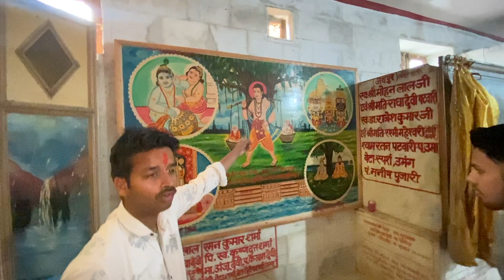LADAI HAI YE YA HOLI 🤐 | MATHURA KI HOLI PEHLE JESI NAHI RAHI AB 🥲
HOLI AB PHLE JESI NAHI RAHI HAI VHA PAR PHLE HOLI KE TIME PR CROWD BHOT JAYDA RHTA THA PAR AB CROWD BHOT KAM HOGYA HAI AB EK PARTICULAR PLACER PAR HI HOLI KHELI JATI HAI DAILY VO BHI THOREIN TIME KE LIE JESA HUM VIDEOS M DEKHTEIN THE VESA CROWD HUMEIN NAHI MILA. BAKI LORD KRISHANA TEMPLES AND MARKET ACHE THE.